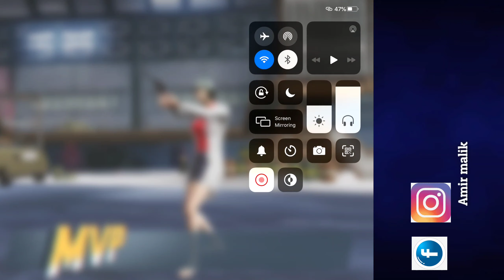RANDOM PLAYER CHALLENGE ME | 1 BY 1 TDM | PUBG MOBILE.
HEY BOYS,

Welcome Again,

        Hit like, leave a 💬comment,